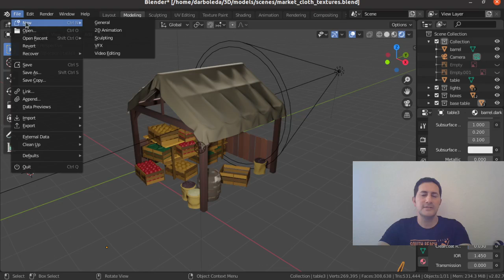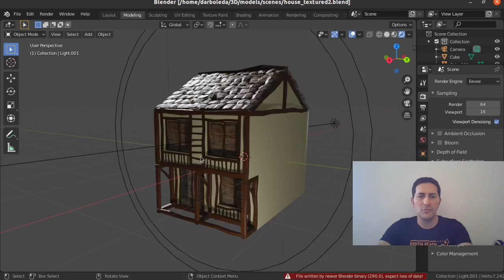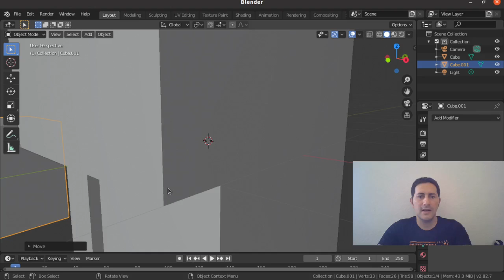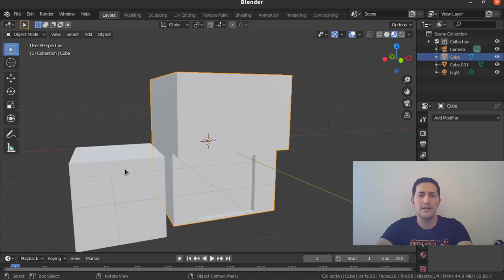Crear juegos con Blender 3D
Como crear juegos avanzados en 3d (Unity, Ogre3d, Blender, Gimp), fundamentos de programación, programación orientada a objetos. Parte 1 crear ropa , Parte 2 crear ropa
 Lista completa creación de caracteres desde cero (está en el orden que se debe seguir el tutorial):